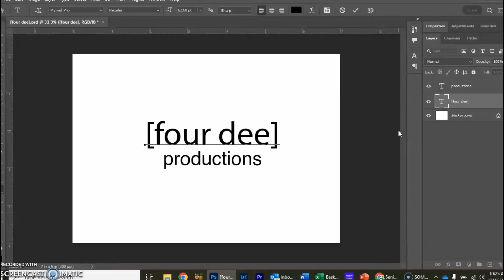CD Action News - Late to School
Kaylynne, Nia, Meghan, & Kate